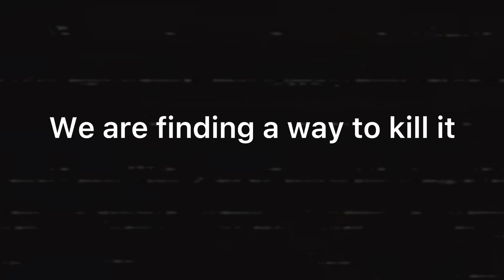The Snacher analog horror